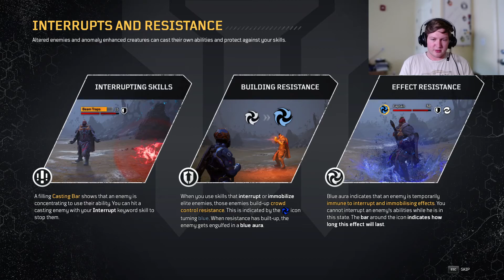ZAPPY ZAPPY BOOM GUY! | Outriders Episode 4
Lords and Ladies We've got another Outriders episode for y'all. This game is a lot of fun, and my reaction just speaks for itself. I hope y'all enjoy watching this too! And as always, Stay Royal My Friends!